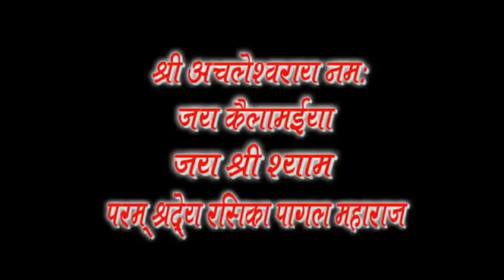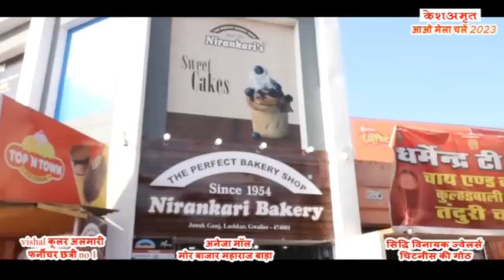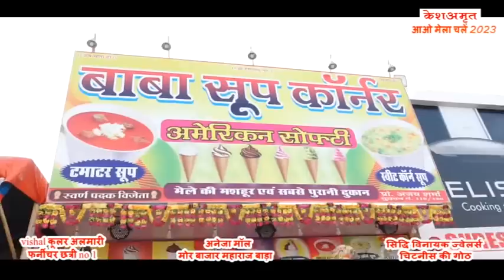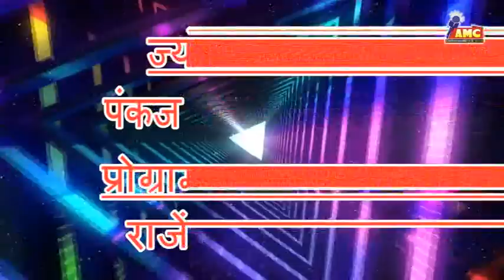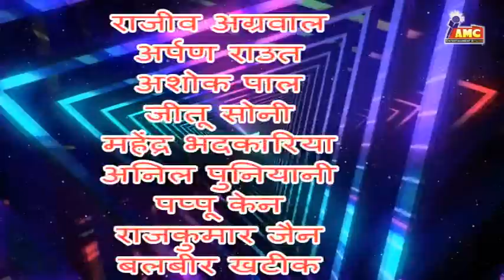आओ मेला चलें 17 1 2023 || gwalior mela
aao mela chalen 2023#mela 2023#gwalior mela#gwalior mela 2023#guddu bhaiya ka mela sho#guddu bhaiya mela

note-  ग्वालियर व्यापार मेला 2023 जिसमे 25 वे वर्ष आओ मेला चलें आपके लिए घर बैठे मनोरंजन करवा रहा है टीम निखिल कटारिया बाबू ,करण बघेल,अनुभव हासवानी,ऋषभ परिहार विशाल रत्नाकर,नबाबा खान,सुभास सोलंकी,रितु भार्गव,गोविंदा जायसवाल,मोहित शर्मा,कैमरामेन कृष्णा वर्मा पिंटू,डीप जसले,टेक्निकल हेड वरुण जैन,मार्केटिंग डायरेक्टर अपर्णा गुप्ता,प्रोग्राम डाइरेक्टर अमूल्य गुप्ता 2023  टीम का हिस्सा है

कार्यक्रम में सभी म्यूजिक मालिक स्वयं कंम्पनियां है हमने किसी का म्यूजिक कमर्शियल इस्तेमाल नहीं किया ये सिर्फ टीवी प्रोग्राम के लिए
म्यूजिक इस्तेमाल किया जा रहा है हमें उम्मीद है म्यूजिक मालिक हमारे साथ कम्प्रोमाइज़ करेंगे